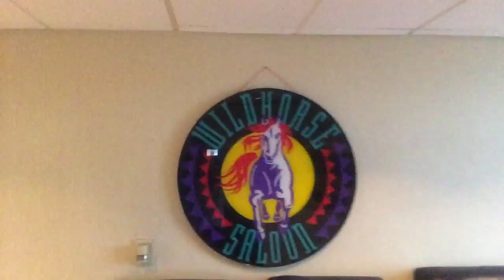Backstage At The World Famous Wildhorse Saloon - AMB Vlog Special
Take a backstage tour of The World Famous Wildhorse Saloon with AMB as your guide!